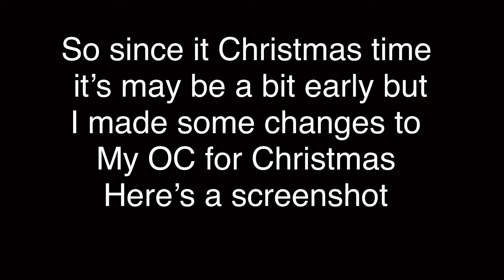Changes to my OC for Christmas